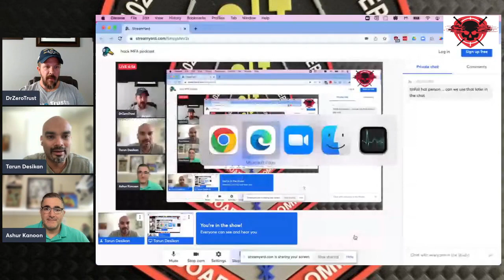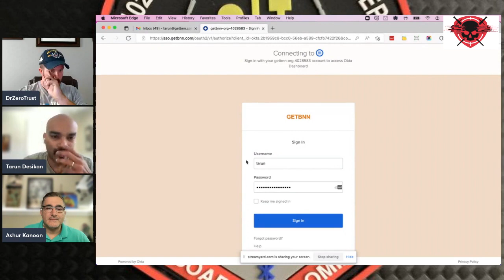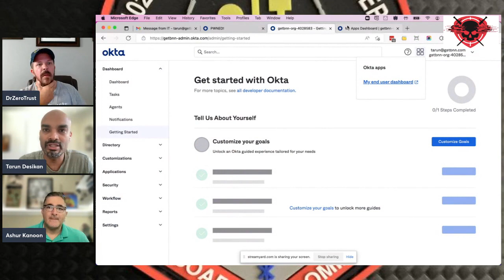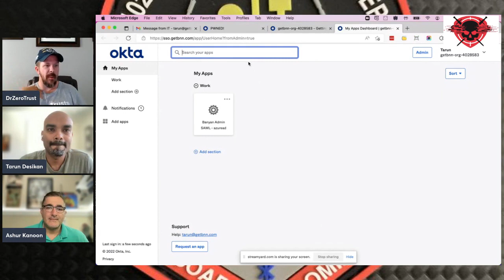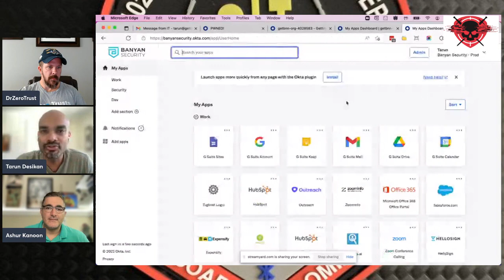hack MFA podcast.mp4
How hard is it to get past basic MFA controls and what else should we think about to better secure access?